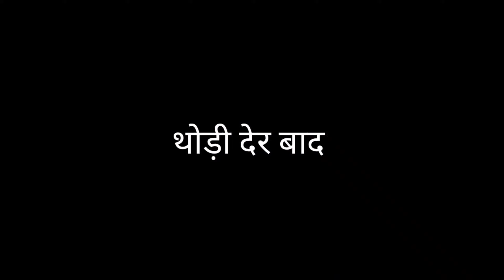Girl Reaction college girl Reaction video 🤣😅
Cute girl Reaction video
Cute girl
College girl Reaction
Reaction girl
Reaction on public
Public reaction
Park girl Reaction
School girl Reaction video
Girl Reaction college
Reaction Vlog video
To day vlog video
Trandig reaction video
2023 reaction video
Gril Reaction
Ladki reaction video
Ladkiyon ka reaction video
Masina ki toli new video
Siddharth Nagar girl Reaction video
Uttar Pradesh girl Reaction video
Desi girl Reaction
Reaction vloging

College girl Reaction on public 🙄🙄reaction

Girl Reaction
College girl Reaction
School girl Reaction
Village girls reaction
Girl Reaction video on YouTube
Reaction on public
Public reaction video
Reaction girl video
Comedy reaction girl
College girl Reaction video
Reaction vlog video girl
Desi girl Reaction
Gao ki ladki reaction video
Village girls reaction video
Ladki reaction video
Gril prank reaction video
Public reaction

Girl Reaction vlog video
Girl Reaction
Girl prank video
Cute girl Reaction
College girl Reaction
School girl Reaction
Reaction girl video
Public reaction video
Reaction girl on YouTube
Park girl Reaction
Village girls reaction
Reaction video
Ladki reaction video
Desi prank reaction video
Desi girl Reaction vlog video

Vloging video
Desi vlog girl
Desi prank video
Desi girl Reaction video
Gao ka reaction video
Vlog video
Virul trick for Vlog
Saurabh Joshi today Vlog
Babu bhaiya New gf vlog
Riya raaj Vlog video
Rangila vlog video
Manoj Dey today new video
masina ki toli

my Instagram Id follow me gusy plz..

I make video with all permission and rules and regulation . This Channel Does Not Promote Or Encourage Any illegal .The Channel is No Way Responsible For Any Misuse Of The Informatio

 Gril Reaction video
Girl video
Girl Reaction vlog
Desi vlog girl Reaction
Reaction video on YouTube
Reaction girl video
Reaction to girl video

Girls reaction shoot
Girl Reaction vlog
Girls reaction Vlog
Girls reaction in public
Public reaction in girl'

Reaction
Girl Reaction vlog
Girl video
Reaction girl
Reaction girl public
Public reaction video
Desi girl Reaction
Girl Reaction in in village
Reaction Vlog video
Daily Vlog video
Village Daliy video
Desi vlog
Reaction in public
All reaction videog
Girl'prank video
Prank video
Girl prank reaction
Reaction pranks
Desi prank
Nikhil vlog
Nikhil vlog video
Nikhil pranks
Nikhil vlog in village

1#reactionimages
2#reactionphotos
3#funnyreaction
4#reactionmeme
5#hoodvids
6#reactionpics
7#reactionvideo
8#reactionpic
9#reactionmemes
10#reaction